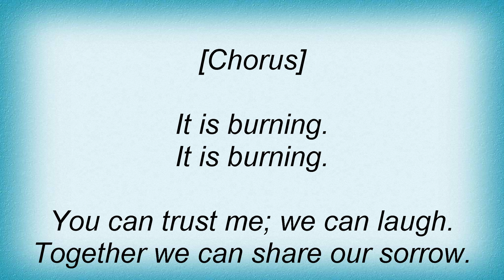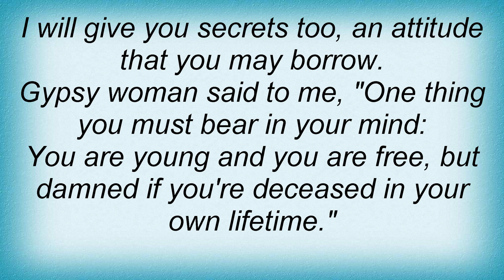Eric Clapton - Core Lyrics